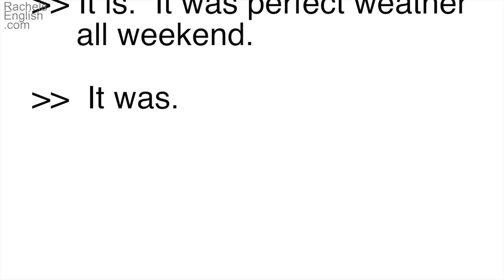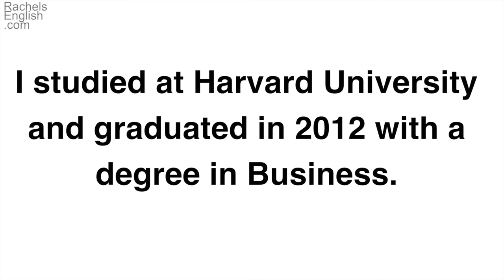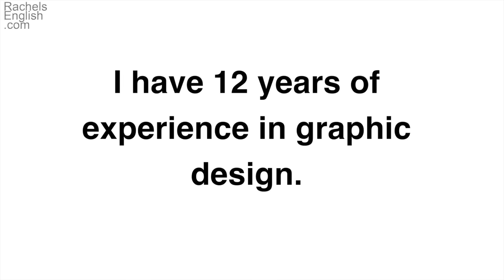How to Interview for a Job in American English, part 1/5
Learn how to prepare for a job interview in America.  Study common questions and practice and prepare you answers for a successful job interview.  Make sure to practice for interviews.  There's a lot you can do to be prepared!  In this video, learn about the small talk that usually starts an interview, and the common question "Tell me a little bit about yourself."

Improve your American Accent / spoken English at Rachel's English with video-based lessons and exercises.

Cải thiện nói tiếng Anh Mỹ   /  改善美式英語的發音   /   미국 영어 발음 향상  /  アメリカ英語の話し言葉のアクセントを向上させる    /   Улучшение произношения американского английского языка   /   Meningkatkan berbicara bahasa Inggris Amerika   /   Melhore sua pronúncia do inglês americano   /   Mejora tu pronunciación en Inglés Americano   /   बात अमेरिकी अंग्रेजी में सुधार   /  تحسين لهجتك الأمريكية الإنجليزية / שפר את המבטא האמריקאי שלך